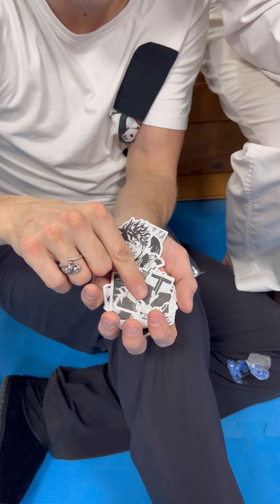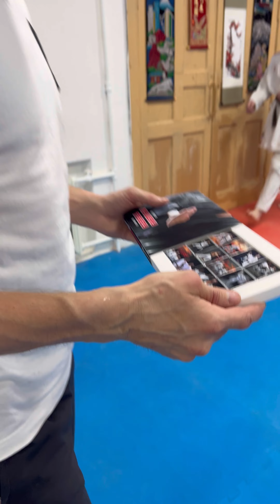Вау. Вот это ПОДАРОК, День рожденья Сенсея и Кости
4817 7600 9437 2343 СБЕР 🛢️ Владимир О

☑️ВКонтакте Клуб Каратэ "СВОБОДА"
г. Александров

Сегодня в видео:
01:20 Подарок для сенсея по каратэ конфеты с каратистами
01:30 Свистульки на день рождения с истекшим сроком годности
02:40 Взрывные Свистульки
03:10 Что подарили каратисту на день рождения
03:50 как сделать кимоно удобным
04:00 готовимся с  командой сделать подарок
05:30 подарок не простые карандаши
07:45 Зеленый дракон
09:00 Костюм единорога
10:00 костюм на пуговичках это ужас
10:40 распаковка Костюм единорога
12:00 единорог бьет удар уширо гери
13:00 распаковка подарок для Сенсея по карате
14:00 песня эх ты бедная овечка Лада Денс
14:35 Это тоже мне ? обновление по игрушкам
15:20 это не конфеты , это муляж
15:47 я тебе не дам конфету
16:05 Вкусненько
16:30 мы с кисой похожи?
17:05 мой любимый чай мангальный фрукт
18:00 обнимашки
18:40 Луший подарок тренеру конфеты с каратистами

27 октября и 31 октября   У сенсея Орлова Владимира и Гайнанова Кости было день рождения и мы с лучшими учениками решили отпраздновать его в нашем Клубе Каратэ «СВОБОДА» г. Александров. Наши девочки пришли с Шариками и вкусными конфетами, Сенсею подарили много жирных мягких игрушек и шоколадок,  А Косте радужный костюм единорога, он показал как единорог из мультика делает удар уширо гери. Еще подарили Альбом С единорогом и повязку

Пиши в комментариях то, что хотел бы видеть на канале, задавай вопросы и развивайся ☺️👍